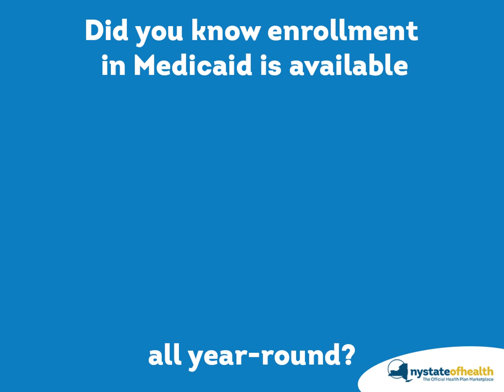Enrollment In Medicaid Is Available All Year-Round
Winter, spring, summer or fall, all you need to do is call! Medicaid is available year-round, covering doctor visits, dental and vision, prescriptions, and more. See if you qualify today!